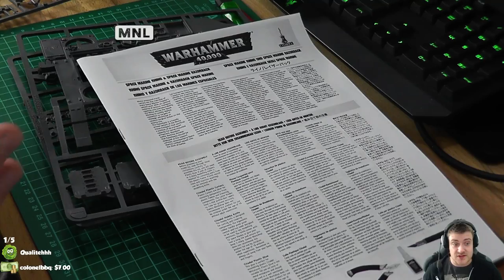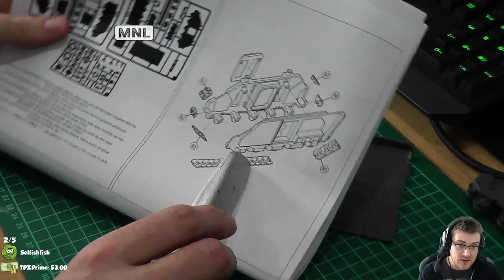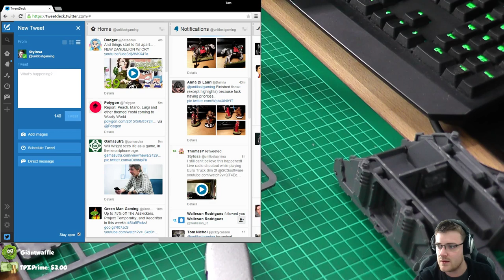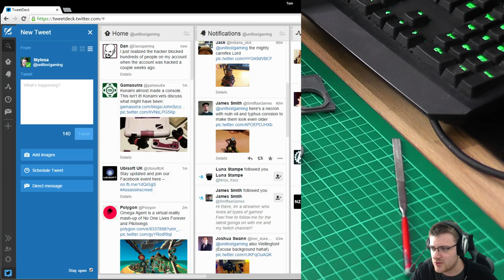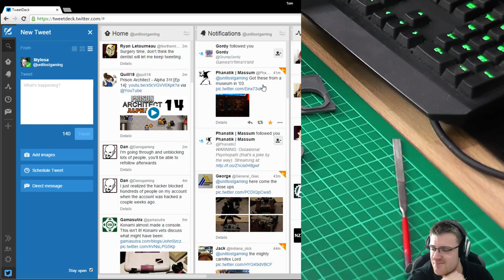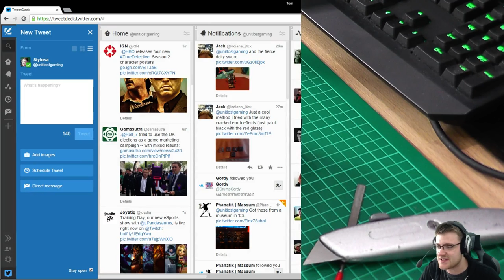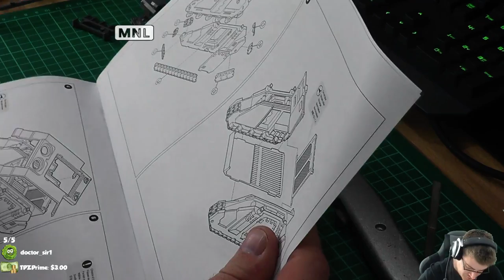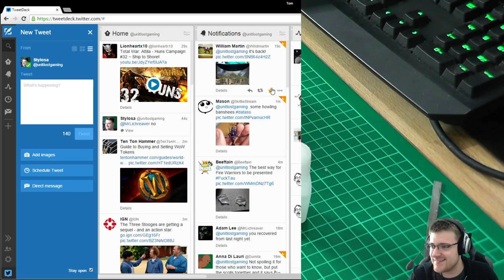Warhammer 40,000 - How To Model A Space Marine Razorback and Rhino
Razorback and Rhino modeling guide for Warhammer 40,000. Join me as I show you how to assemble as Warhammer 40k Razorback/Rhino!